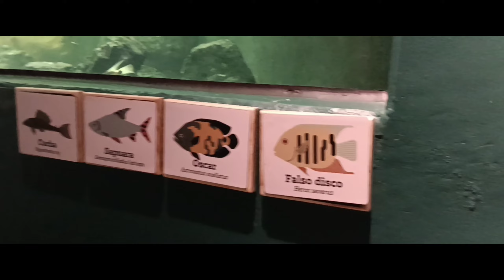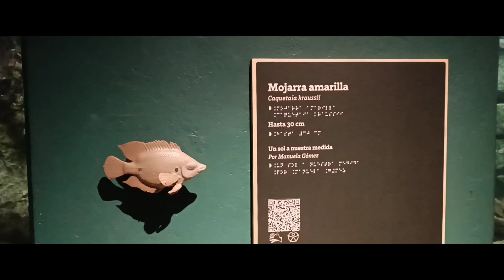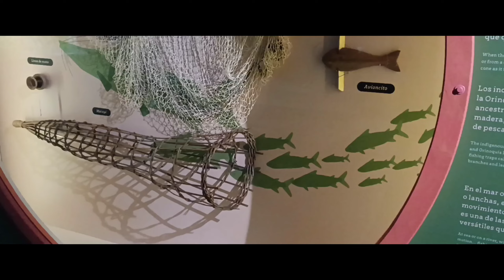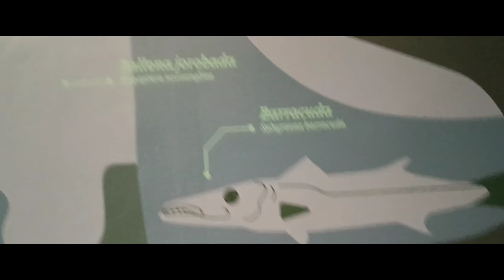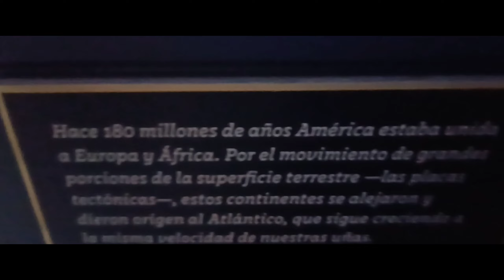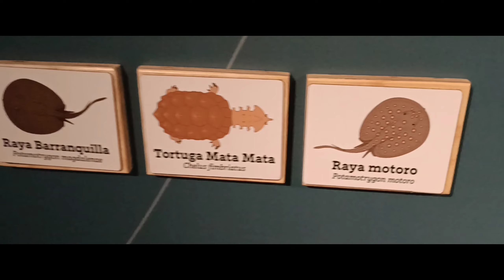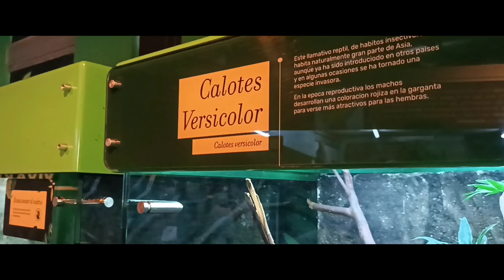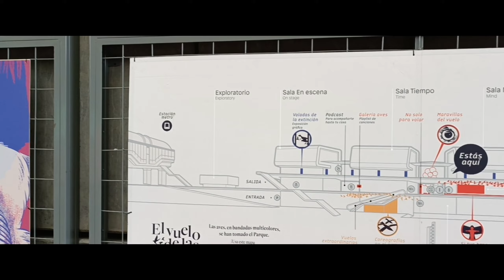el acuario de Medellín 🤗🐠🐟 parque explora - parte 2